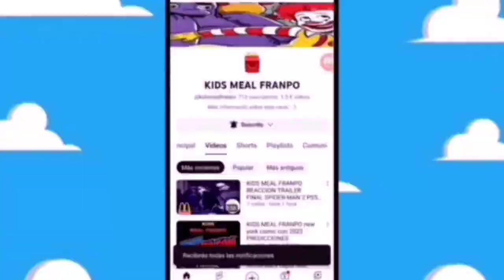teorias de la cajita feliz dog man mcdonald's cajita feliz 2025